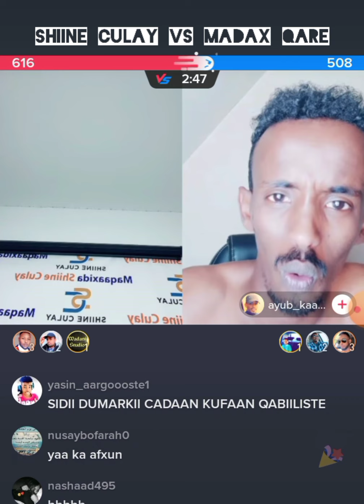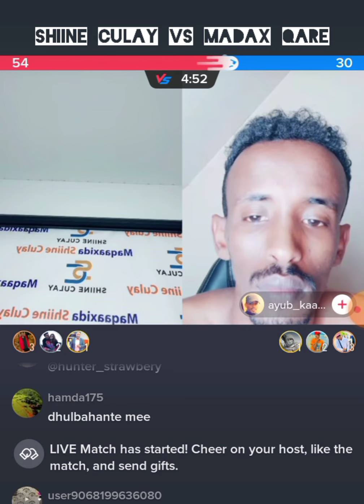shiine culay oo kaarlo madax qare karbashy kuna khasbay inuu tolkiis cayo|shiine vs karlo|tiktoklive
shiine culay oo karbaashay kaarllo madax qare kuna khasbay inuu reer tolkiis caayo oo wac ka sheego

tiktok live 2021